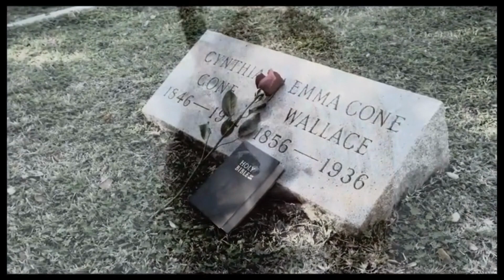MAN O WAR - LATENESS - (eletronic music, techno)- music and video - 電子音楽、テクノ、音楽、ビデオ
Artista: Man O War
Album:
 Gêneros: Electronic, Techno, Rock, Progressivo, Alternativo, Experimental
Músic: Lateness
Canal: Infinite Sound Undergrond

Artist: Man O War
Album:
  Genres: Electronic, Techno, Rock, Progressive, Alternative, Experimental
Musician: Lateness
Channel: Infinite Sound Undergrond

アーティスト: マン・オー・ウォー
アルバム：
  ジャンル: エレクトロニック、テクノ、ロック、プログレッシブ、オルタナティブ、エクスペリメンタル
ミュージシャン: 遅刻
チャンネル: Infinite Sound Undergrond

Ātisuto: Man ō u~ō
arubamu: Janru: Erekutoronikku, tekuno, rokku, puroguresshibu, orutanatibu, ekusuperimentaru
 myūjishan: Chikoku
 chan'neru: Infinitto Sound Undergrond
infinitysound@ yahoo. Komu

# música eletrônica # underground # techno # alternativo                            # música e video # rock # progressivo # underground resistência               # menos é mais # simples # sample # eletronic music # alternative            # progressive  # less is more # eletronic music forever              # undergrond resistence # simple